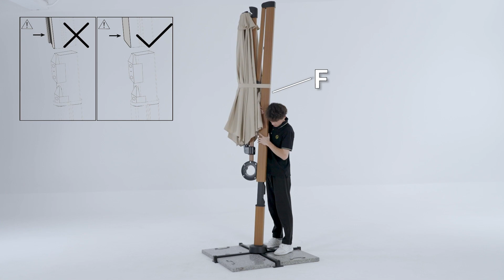Grand Patio Parasol déporté, 3 × 3 m, champagne Vidéo d'installation